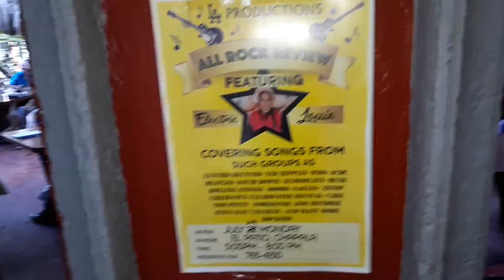La Patio Resturant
ChapalA Mexico